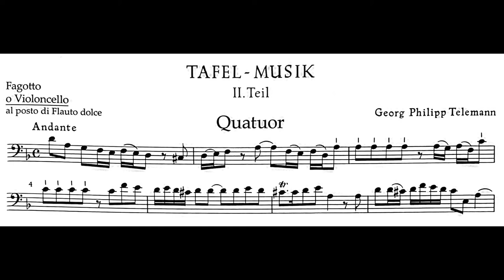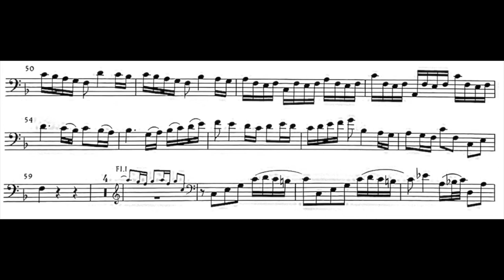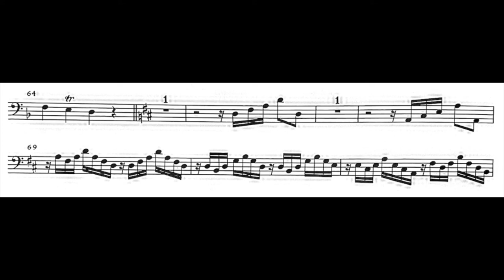Virya Quesada interview on Judith LeClair's Telemann